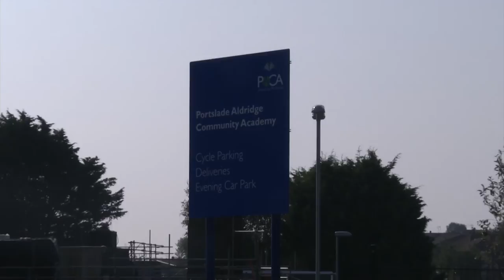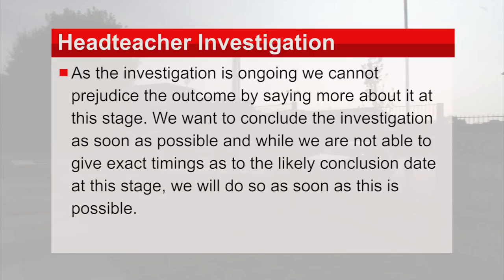Portslade headteacher suspended - but school will go on, claims former governor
A former school governor says he has the upmost confidence in the investigation into a suspended head teacher.

James Fox was placed on leave from Portslade Aldridge Community Academy on Friday.

This is while an investigation into pupil registration is carried out.